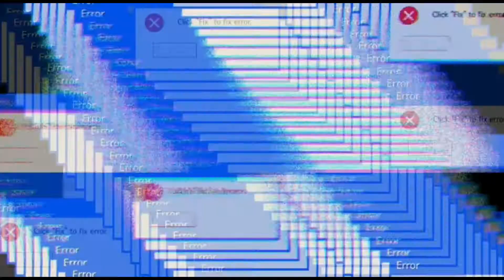Buhay OFW in Dubai | 68 days before 2020 ENDS